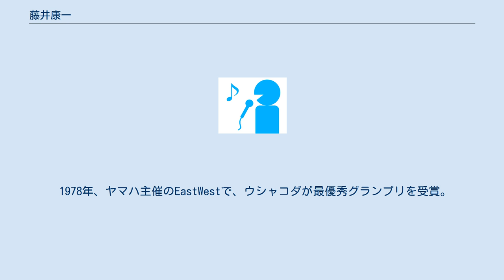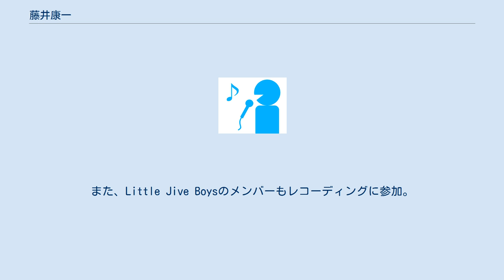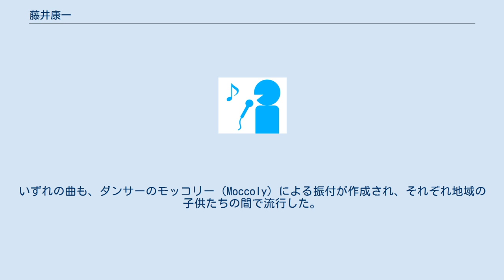藤井康一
藤井 康一（ふじい こういち、1957年（昭和32年）4月19日 - ）は、日本のミュージシャン。
ウシャコダのメンバー。
 千葉県木更津市生まれ、松戸市に育つ。
小学生時代に、毎週見ていた「大正テレビ寄席」での牧伸二に魅了され、親にウクレレを買ってもらったのが音楽に興味をもったきっかけであった。
中学時代からはフォークギターにはまり、吉田拓郎、泉谷しげる、古井戸などのコピーを行う。
高校時代はDeep Purple、Doobie Brothersにはまり、地元の同級生達とウシャコダを結成する。
 1978年、ヤマハ主催のEastWestで、ウシャコダが最優秀グランプリを受賞。
翌年、デビューする。
 1985年、味の素CFソング「シュガーケイン」をキングレコードよりをリリースし、ソロデビュー。
翌1986年、コロムビアレコードより、ソロ・アルバム「独立宣言」をリリース。
1988年、FM795(FM埼玉)開局時より2年間「サンデー・オン・ザ・ウェイ」(日曜日7:00～12:00)のパーソナリティとして生放送を担当。
なお、1989年の放送にて、小学生の頃からあこがれていた牧伸二を番組に招き、弟子入りを許されるとともに「牧伸三」の芸名を授与された。
1991年にはFM北海道(Air G) 「藤井康一のボーダー・ジャム」 (金曜日26:00～27:00) のパーソナリティをつとめた。
 1992年WEAMUSICより、札幌の老舗バンド「ベーカーショップ・ブギ」のギタリスト・関ヒトシとのアコースティック・デュオ・アルバム「私の青空」をリリース。
さらに1999年にセカンドアルバム「あつ燗と中華」、2000年にサードアルバム「ウクレレでごめんね」、2001年に4thアルバム「リトル・ジャイヴ・ボーイス」、2002年に5thアルバム「ウクレレ マン」をリリースした。
この過程で、関とのコンビは実力派かつコミカルなエンターテインメントを繰り広げる大人のバンドLittle Jive Boysへと発展。
 2001年7月、師匠・牧伸二の「ダンジイの応援歌」をプロデュース。
また、Little Jive Boysのメンバーもレコーディングに参加。
8月、オムニバスアルバム「CURRY BLOW」に、Little Jive Boysで牧伸二とともに参加。
2006年9月には、牧伸二「ボケボケロック」をプロデュース。
 2014年、チャンポンダマンボ（鳥取版）が、ワールドちゃんぽんクラシックの公式テーマソングに選ばれた。
 2015年には、千葉県松戸市から、「まつど減CO2大使」に任命され、松戸市減CO2大作戦（松戸市地球温暖化対策地域推進計画）のPRソング「まつど減CO2のうた 愛のゲンコツ」を作成した。
いずれの曲も、ダンサーのモッコリー（Moccoly）による振付が作成され、それぞれ地域の子供たちの間で流行した。
近年はモッコリーとコンビを組んでライブを行うことが多い。
また大澤誉志幸のLIVEにしばしばゲストとして出演している。
 ウシャコダ・藤井康一公式サイト ウシャコダ・公式フェイスブックページ 藤井康一フェイスブックページ ダンサー・モッコリー（Moccoly)公式サイト